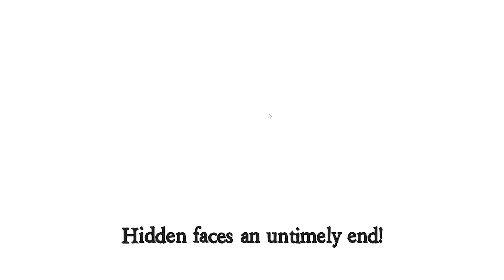I go BESERK and kill people in this game | TOS2 All Any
Upload times are a bit all over the place at the moment, in a weeks time should be back to consistency and stream returns!